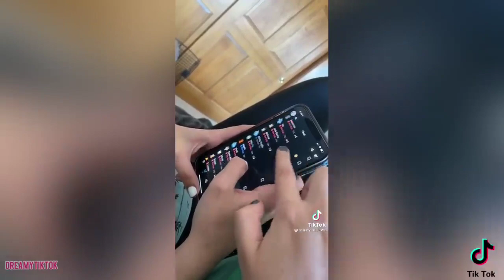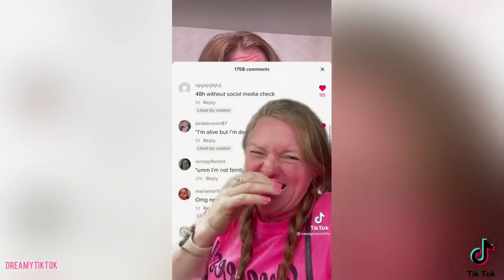Gen Z is something else ☠️ Gen Z TikTok Compilation